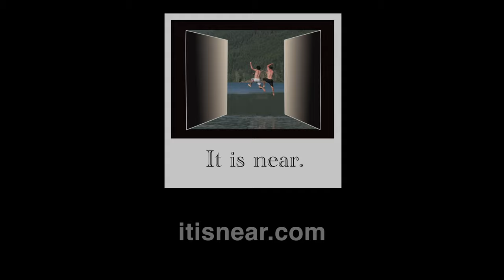BPP06 Worldwide Restoration Equity Life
The plan for human coexistence is remarkable. Most Christians can't except it because it feels too good to be true. Most non-Christians can't believe it because they've been trained to believe that the God of the Bible is either uncaring or lacking in power. The Bible they've had explained to them feels irrational, mean-spirited, and unfair.

So check out this little discussion. You may be pleasantly surprised. Calm. Reasonable. An idea whose time has come.